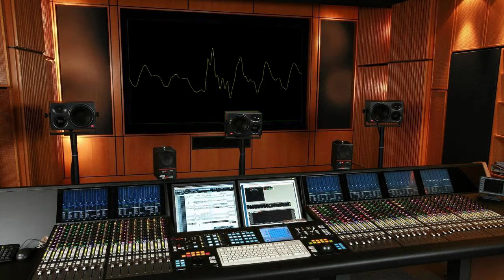Recording the Bleach Abridged Theme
Ever wonder what it was like recording the theme song? Well, now you don't have to.

Check out the full episodes of Bleach Abridged on Vimeo!